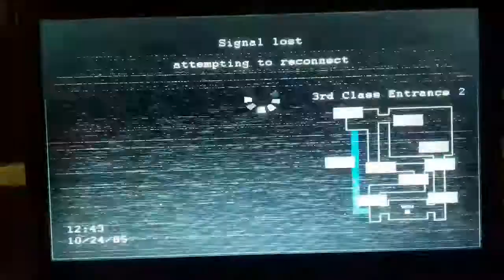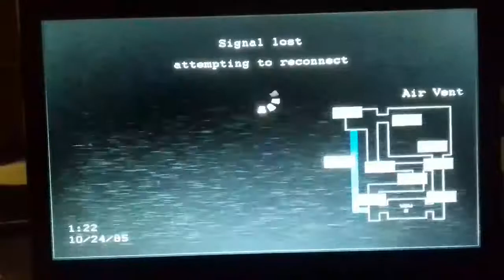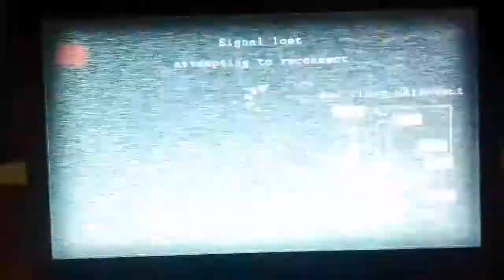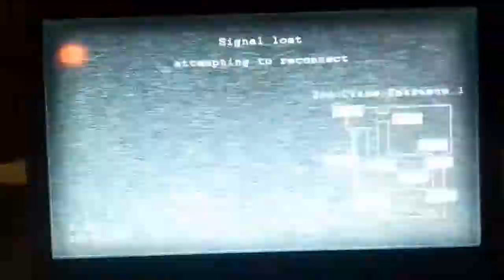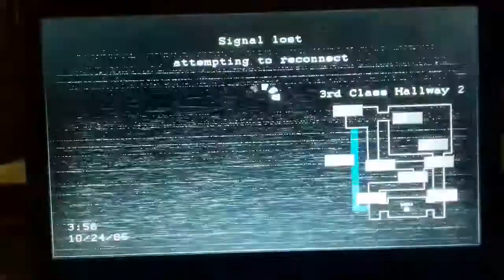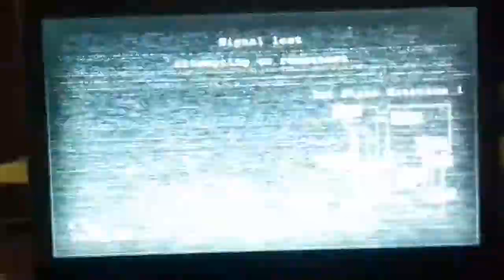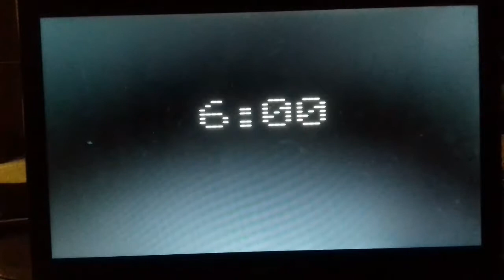FNAF JOLLY 2 (Night 3 Completed!)